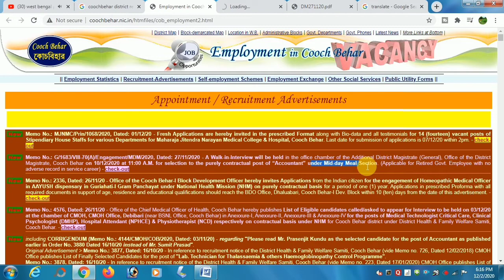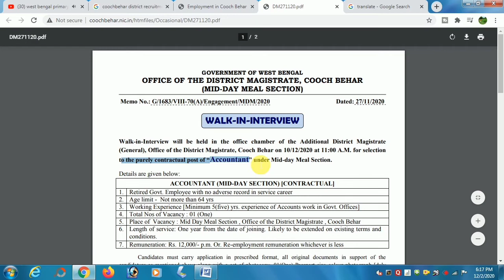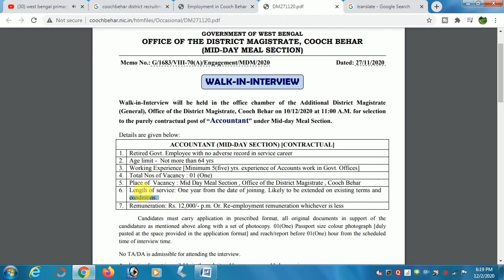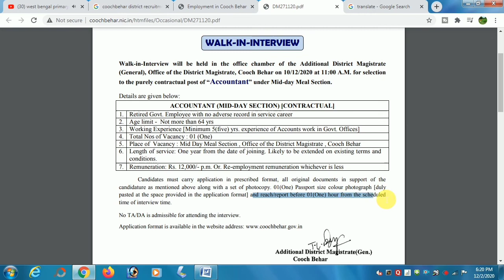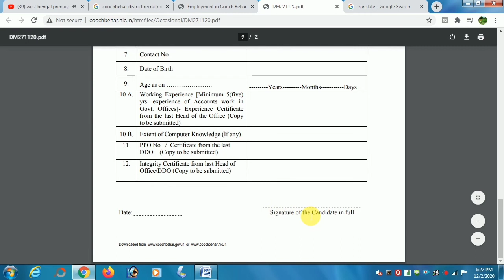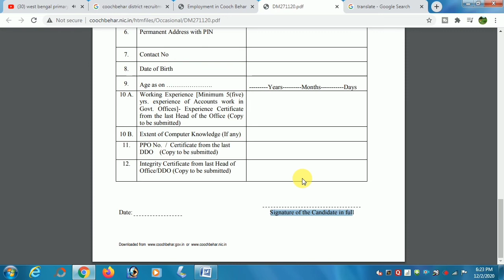cooch behar district new recruitment